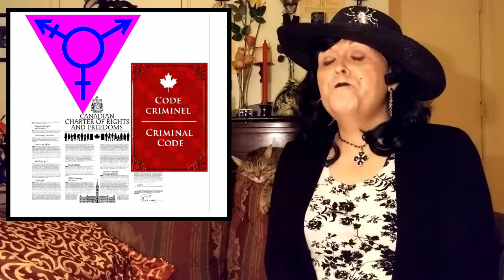Hot & Sour Politics: You Just Might Be Transharper.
A get out the vote video for the 2015 Canadian federal election that pokes some fun at Prime Minister Stephen Harper and the video host.